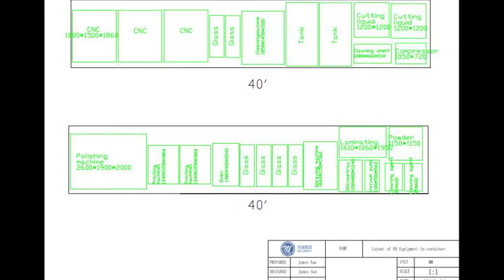ND Group mobile tempered glass machine package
This customer purchase three 40FT containers include machine and raw materials.  We support containers layout drawing.